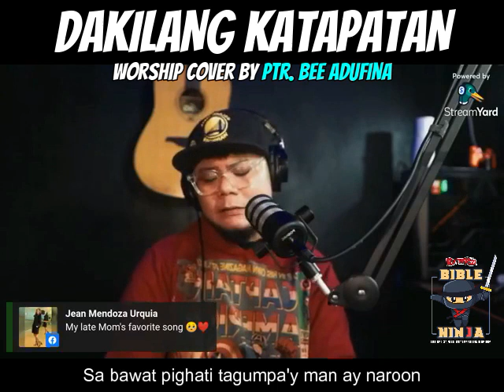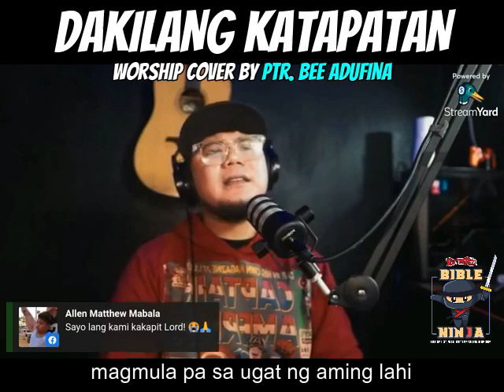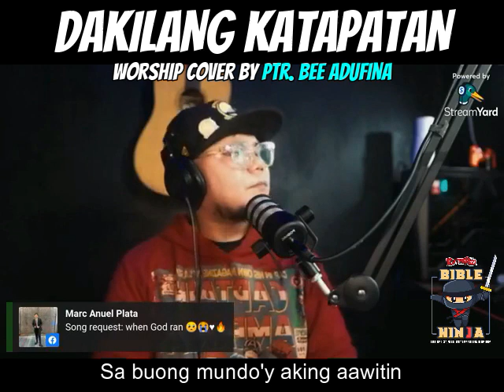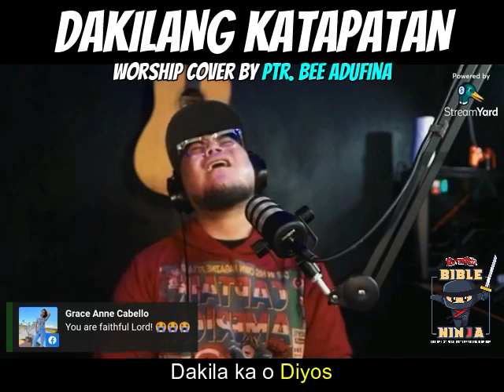DAKILANG KATAPATAN | BIBLE NINJA WORSHIP NIGHT W/ PTR. BEE ADUFINA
CREDITS:
DAKILANG KATAPATAN
PAPURI / ARNEL DE PANO